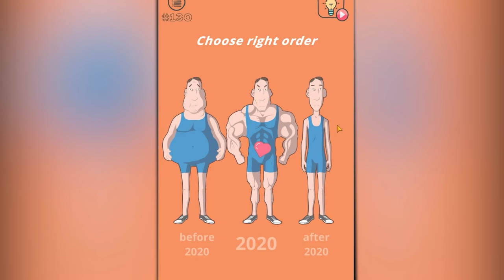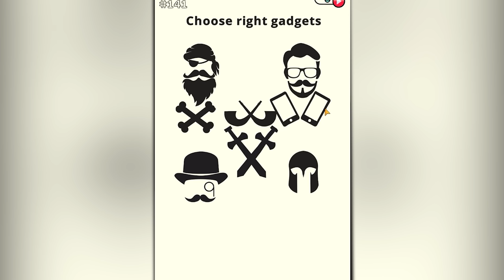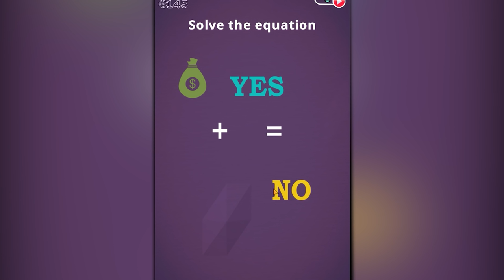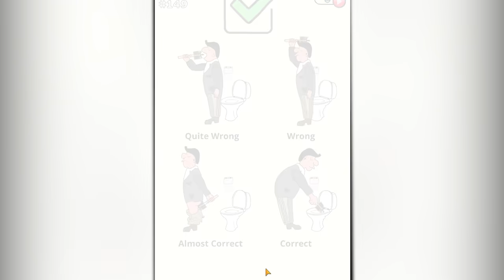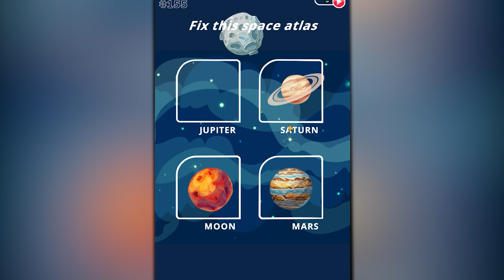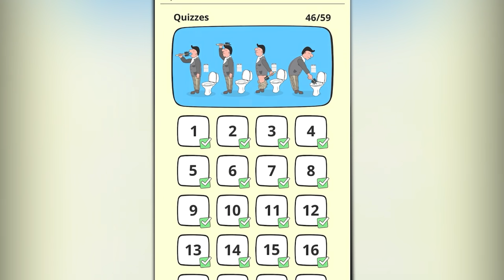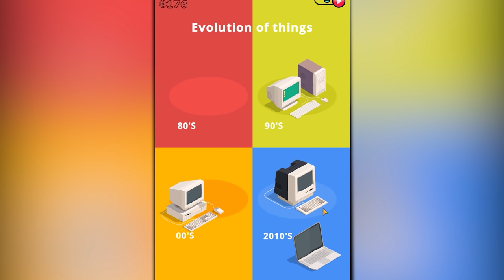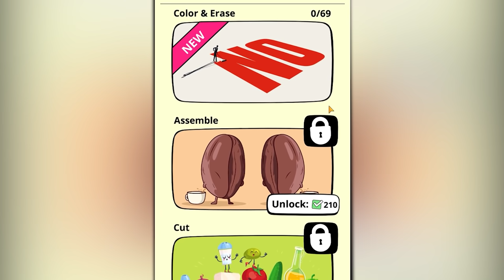TEKA - TEKI GAME INI MAKING NGACO AJA DAH!! - Brain wash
Music Intro: Rain with Cappuccino - Yorushka ( Cover by Fukane)